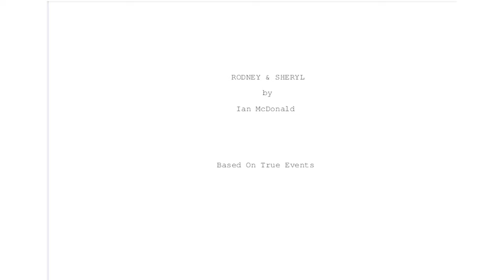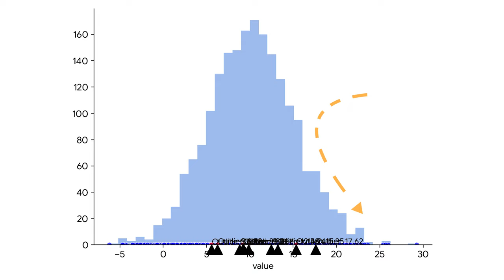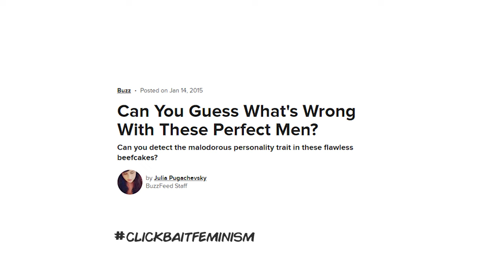WOMAN OF THE HOUR | Anna Kendrick's Dating Game Nightmare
Charm hides a dark secret in Anna Kendrick's "Woman of the Hour."

📃REFERENCES

Kramarae, Cheris. 1981. Women and men speaking : frameworks for analysis. N.p.: Newbury House Publishers.

Levi-Strauss, Claude. 1955. “The Structural Study of Myth.” Journal of American Folklore 68 (270): 428-44.

Tannen, Deborah. 2007. You Just Don't Understand. N.p.: HarperCollins.